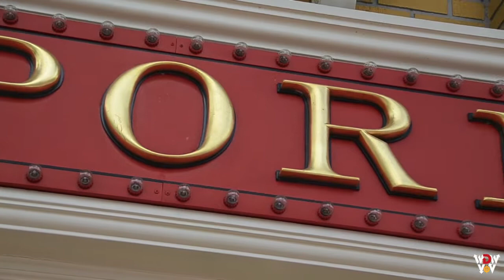MSUSA Tony's Town Square to the Emporium